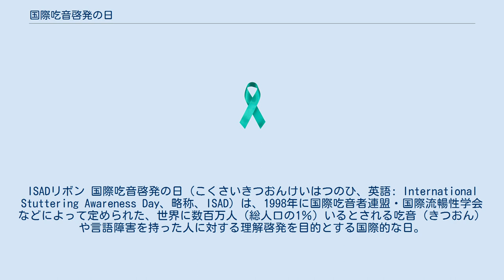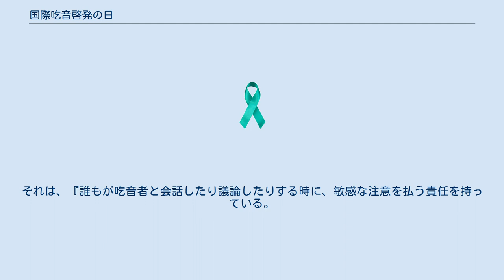国際吃音啓発の日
ISADリボン 国際吃音啓発の日（こくさいきつおんけいはつのひ、英語: International Stuttering Awareness Day、略称、ISAD）は、1998年に国際吃音者連盟・国際流暢性学会などによって定められた、世界に数百万人（総人口の1％）いるとされる吃音（きつおん）や言語障害を持った人に対する理解啓発を目的とする国際的な日。
10月22日。
 国際吃音啓発の日は、次の3団体によって組織されている。
 国際吃音啓発の活動として、オンライン会議を含めて毎年10月1日から22日まで、言語病理学者に加えて吃音や言語障害に関心のある人々によって会議が行われる。
 1998年以降の各年の会議録はオンラインで閲覧できる。
 そこには、公的な自覚イベント、メディアキャンペーン、教育活動、およびオンラインソースも掲載されている。
 イギリスの雑誌コミュニティケアーに国際吃音啓発の日の記事として掲載された、ブルガリア吃音協会のイリーナ・パペンチヴァから取材した記事において、障害を持つ人むけのサービスプロバイダーのヨーロッパ協会の熱烈な支持者たちは、吃ることについて、斬新な態度を要求したと報じた。
それは、『誰もが吃音者と会話したり議論したりする時に、敏感な注意を払う責任を持っている。
』『吃ることが奇妙なことではない。
』と述べている 。
 アメリカ ヨーロッパ アジア